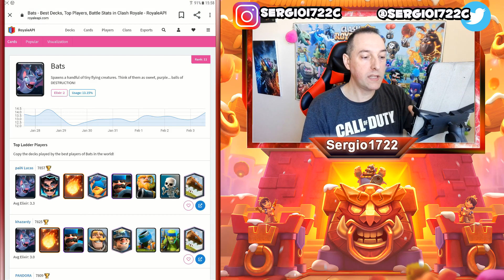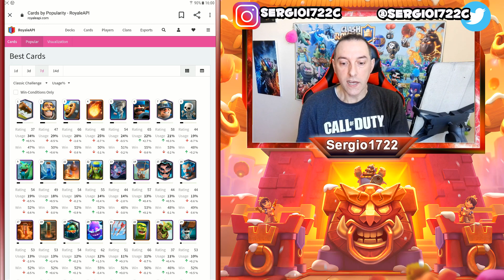⭐TOP 8 MEJORES CARTAS ÉPICAS DE CLASH ROYALE 2021 💥Sergio1722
Hola a todos os traigo el TOP de las 8 MEJORES CARTAS ÉPICAS DE CLASH ROYALE en 2021 un top avalado por las estadísticas de ROYALEAPI y de mi opinión personal.

FUENTE